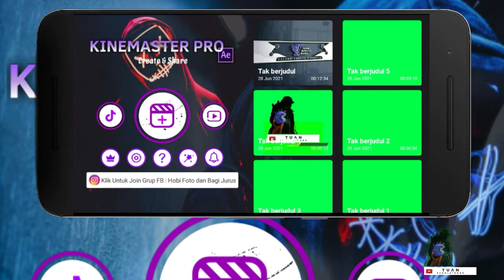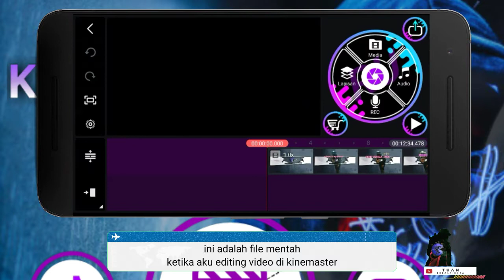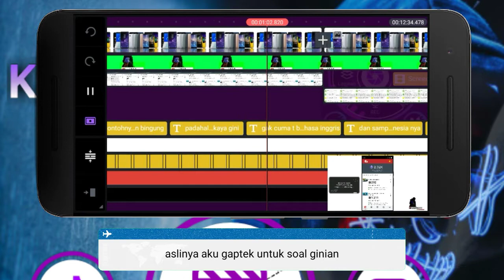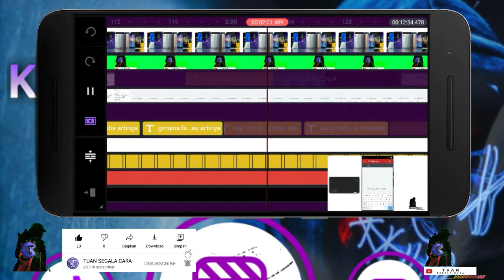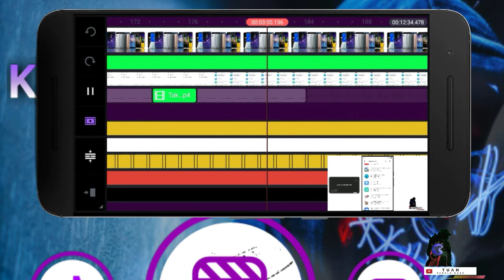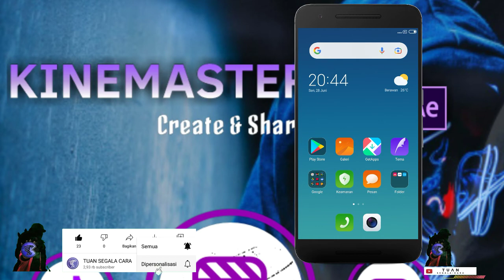penampakan cara edit video youtube di android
belajar cara edit video youtube di android di kinemaster